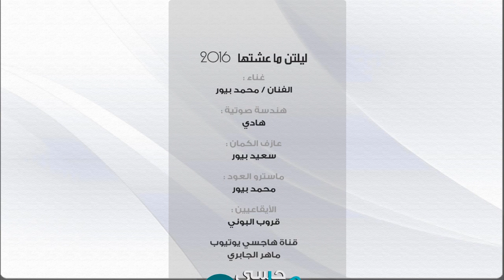ليلتن ما عشتها ( محمد بيور ) 2016 موقع هاجسي